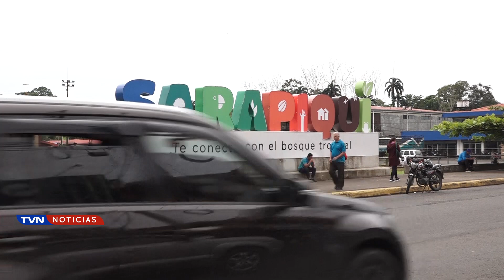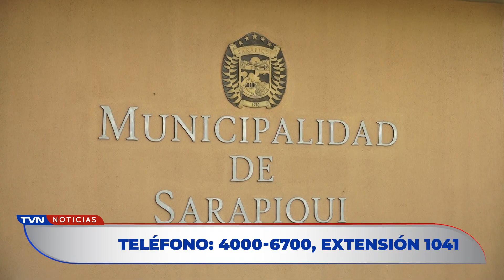JORNADA DE RECOLECCIÓN DE MEDICAMENTOS VENCIDOS EN SARAPIQUÍ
Si usted es vecino del cantón de Sarapiquí podrá aprovechar la “jornada de recolección de medicamentos vencidos o sin uso”.
Esta jornada iniciará este 2 de octubre y se extenderá hasta el 4 de octubre.